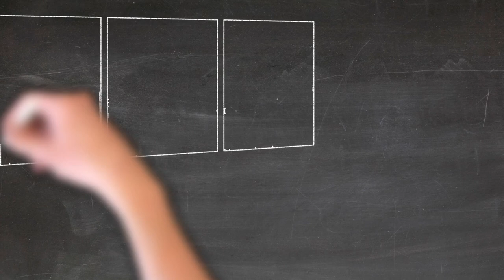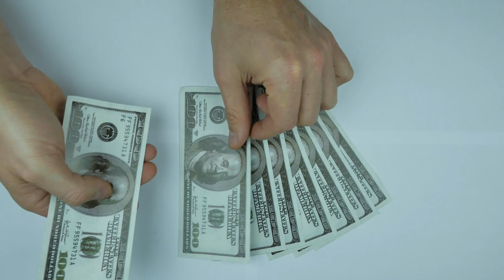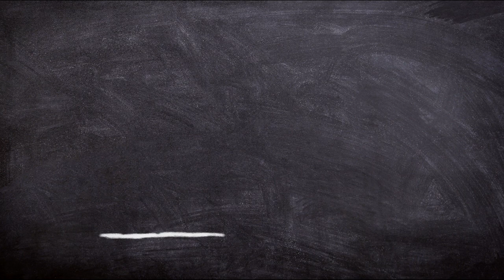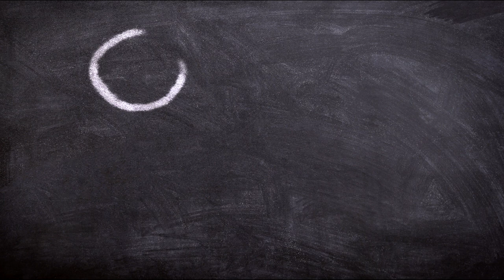Top 20 Motivation Stock Footages - Motivation Free Stock Videos - Motivation No Copyright Videos